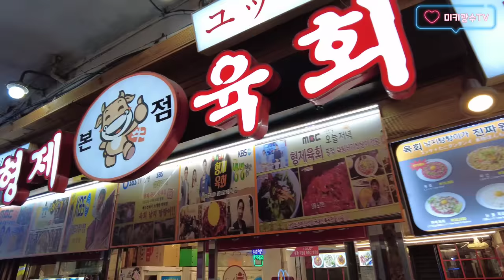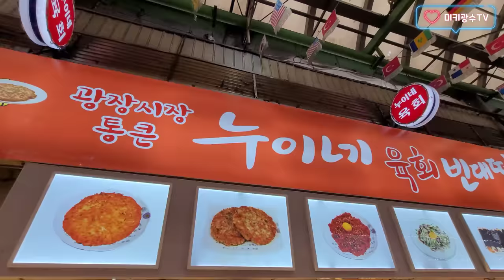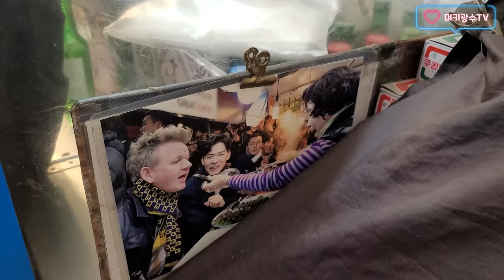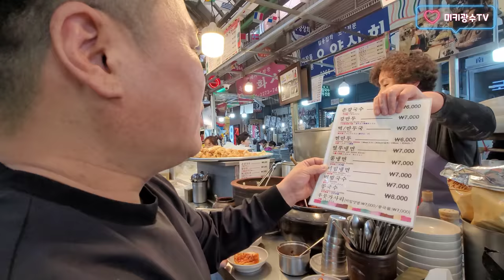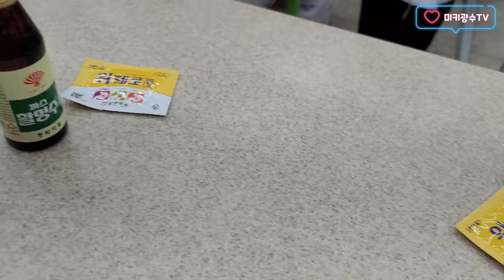(먹방)서울구경 시켜준다!!하고 시골시장에서 일하는 형 광장시장 구경 시켜주기ㅋㅋ4차 먹방후 5차는 약국 소화제 ㅎㄷㄷ